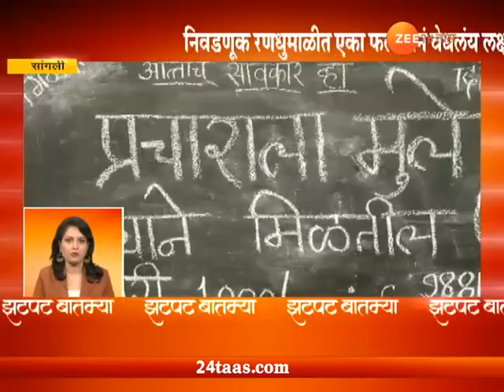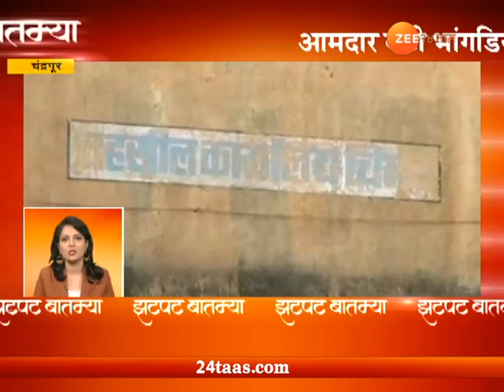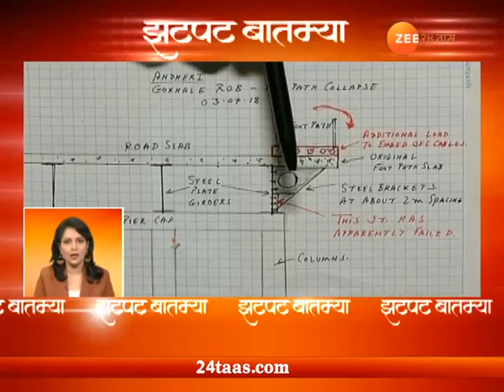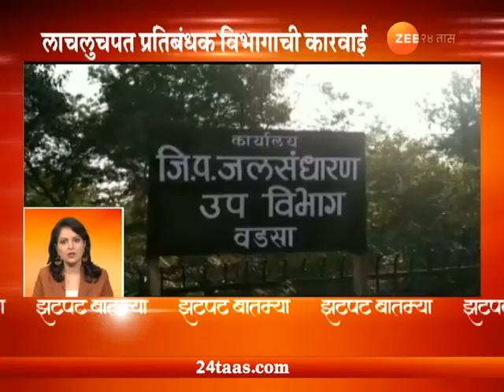Zatpat | State | Desh Videsh | 4 July 2018